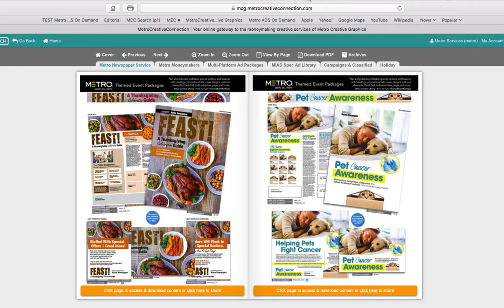PDF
Download a SearchBook as a PDF to preview or print